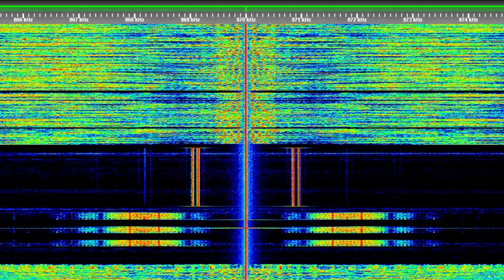EAS Louisiana 870kHz WWL 25 01 24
SAME headers:
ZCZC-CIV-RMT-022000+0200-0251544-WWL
NNNN

ZCZC - auto activation for weather radios or TVs
CIV - Civil authorities
RMT - Required Monthly Test
022000 - Location (Area: entire region. State:Louisiana. County:Entire state.)
0200 - purge time
0251544 - Day and time issued (025 - day of the year. 1544 - time 15:44 UTC)
WWL - Sender or station
NNNN - end of message (Mutes speakers of weather radio)